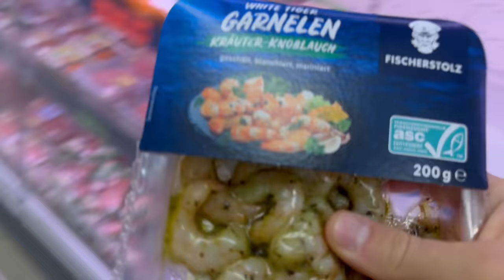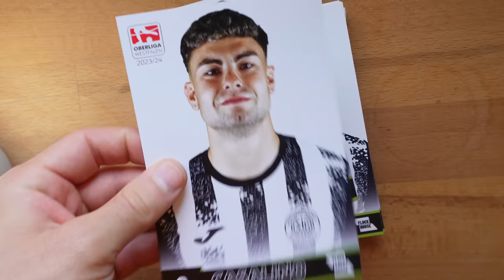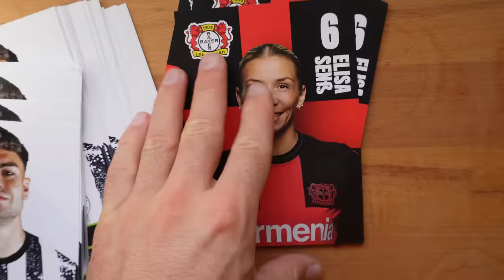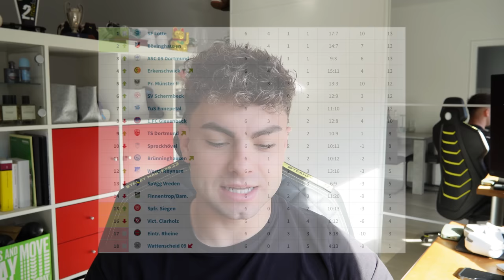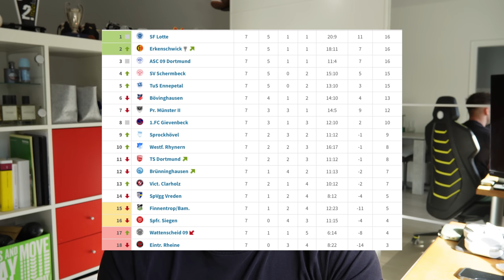ENGES AUSWÄRTSSPIEL + ROTE KARTE | 7. Spieltag